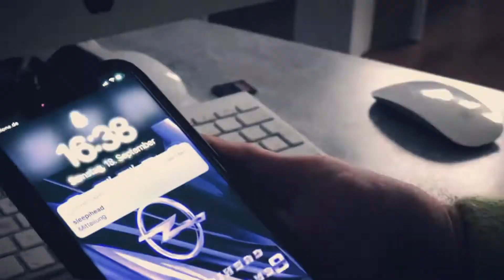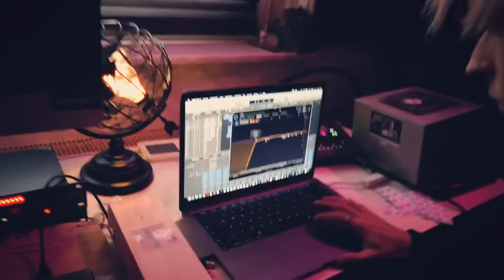sleepihead feat. ramB8 - Astra (Official Video) (prod. by a3)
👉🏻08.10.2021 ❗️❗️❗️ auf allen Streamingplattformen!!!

👉🏻Mix/Master: sleepihead